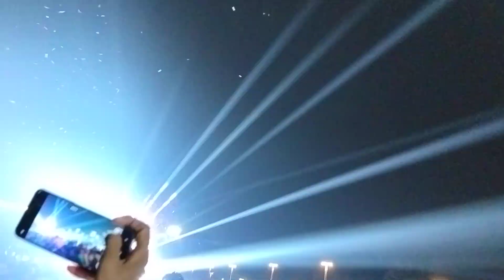Bhubaneswar Durga Puja bhasani 2023